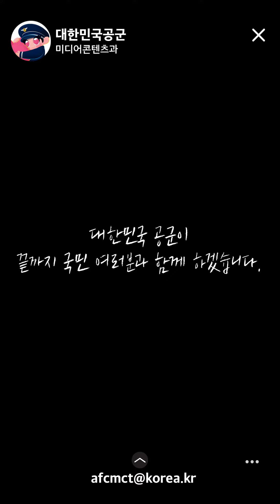공군 응원 캠페인! 공군 장병들을 응원하는 감동적인 메시지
대한민국을 지키는 가장 높은 힘, 대한민국 공군!

'공군 응원 캠페인'이 진행 중입니다!
코로나19 극복을 위해 고군분투하고 있는 많은 공군 장병들,
공군은 국민 여러분과 함께 이 위기를 극복해나갈 것입니다!

'공군 응원 캠페인'에 동참해주세요.
여러분의 따듯한 응원으로 장병들이 더욱 힘을 낼 거에요!

대한민국의 하늘을 수호하는 공군 장병들의 임무수행 현장과 실전적인 훈련 모습을 확인할 수 있는 대한민국 유일의 채널입니다.
전투기, 수송기, 헬기 등 다양한 항공전력과 조종사, 정비사 등 공군 각 분야의 장병들이 대한민국의 하늘을 지키기 위해 헌신하고 있습니다.
우리는 국민의 생명과 재산을 지키는 대한민국 공군입니다.